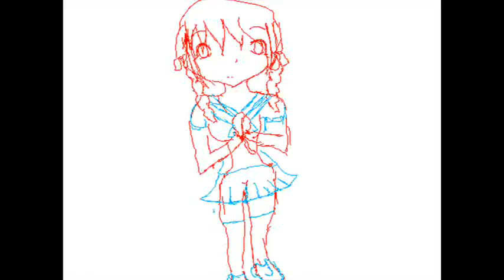Random Transfromtion (sketched no music not complete)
worst three seconds of your life can't believe its three seconds it feel's longer there are 23 frames in this i will contine tommrow urk.. but i have too admit i am enjoy making this its just so tiring so im going to bed and compte the best of the skech tommrow and the line art... and the colouring...and the shading... and the masking. and background music. and the sond effects... erm... this is going to take longer then i thought...